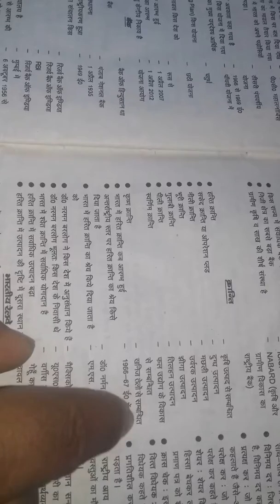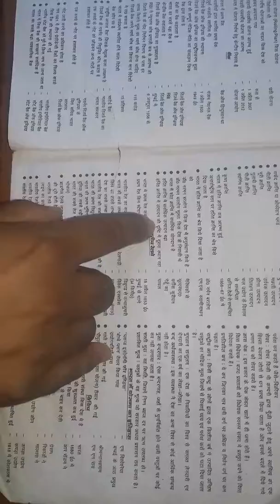Gk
Ssc raiway pcs